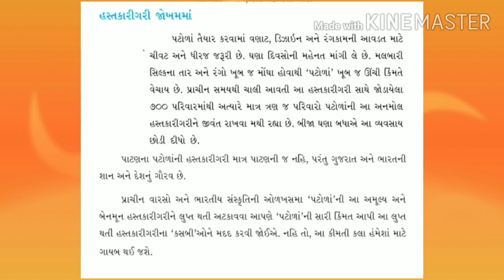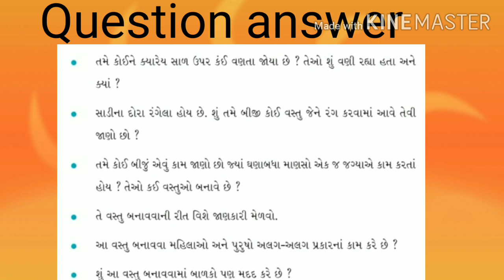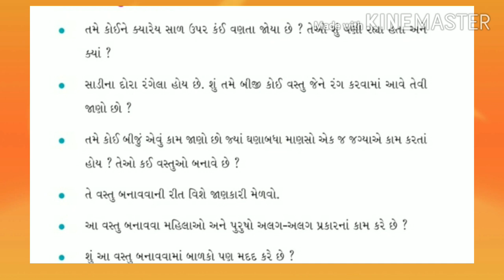GM STD 4 EVS CH 22 પટોળા PART 2 720p